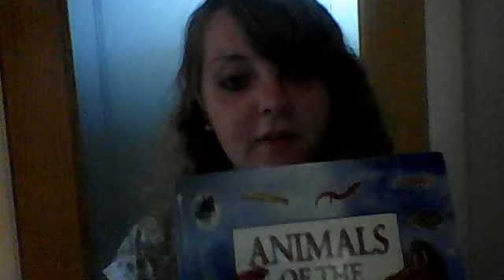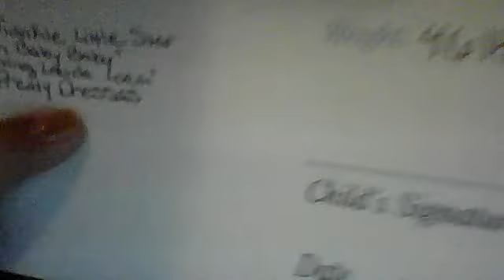Simpo-sium of linens and childhood memories?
I lost the random J-Lo cd, if I hadn't you'd better believe it would have been included.